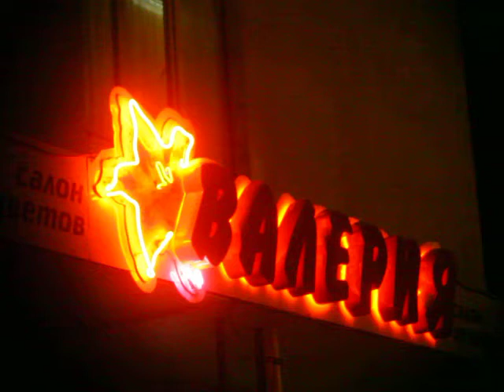Flower Shop Valeria, Bokeh night 1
Bokeh, Flower Shop Valeria, Russia, Siberia, the city of Ishim Tyumen region.

Бокэ, цветочный магазин Валерия, Россия, Сибирь, город Ишим Тюменской области